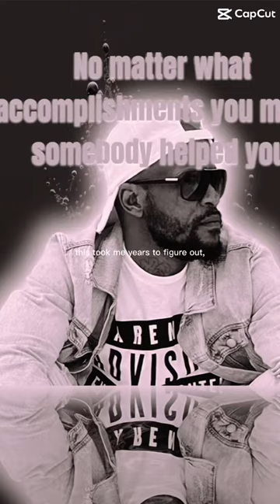Dmv Artist I'm real live going to do it my way just watch!!!!!…..Tell a friend to tell a friend.…..